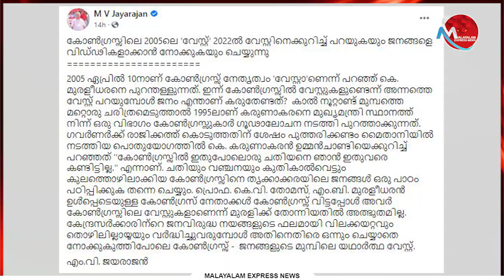ചതിയും വഞ്ചനയും കുതികാല്‍വെട്ടുമുള്ള കോൺഗ്രസേ നിങ്ങളാണ് യഥാർത്ഥ മാലിന്യങ്ങൾ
Tag-Generator-Youtube-malayalam news-global